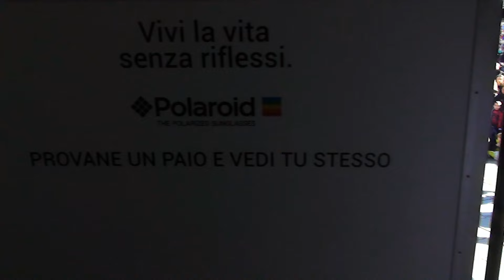Milano Clown Festival 2016 Inaugurazione Piazza Duomo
Un giorno senza sorriso è un giorno perso (Charlie Chaplin)

MILANO CLOWN FESTIVAL XI edizione
Festival Internazionale sul nuovo Clown e Teatro di strada
International Clown Festival
Direzione Artistica Maurizio Accattato

Vai al canale Frammenti di Magia
Go to Fragments of Magic